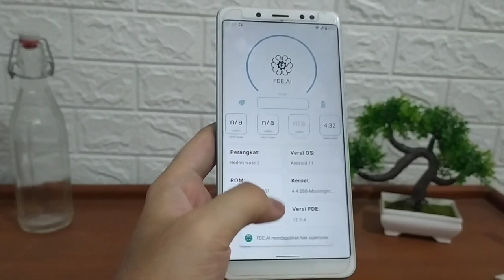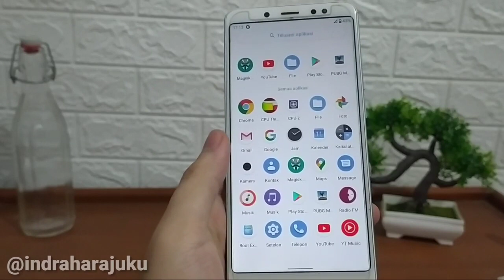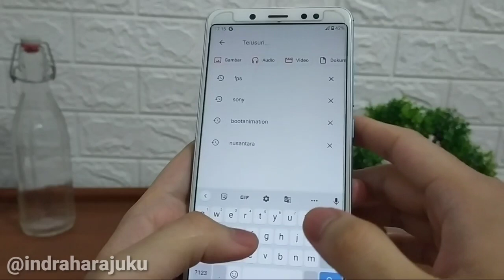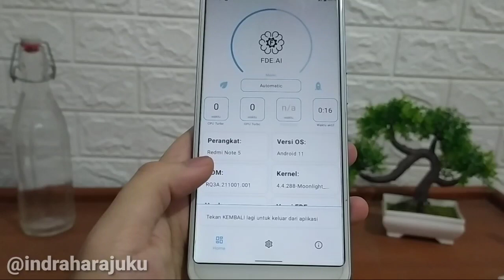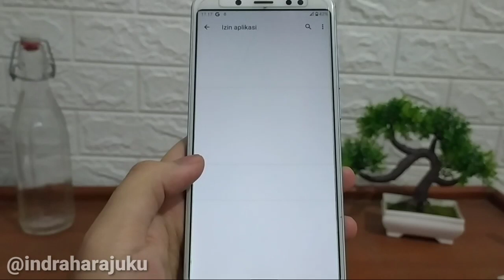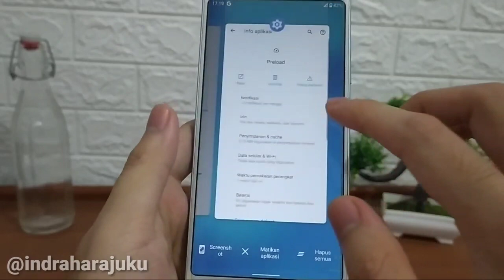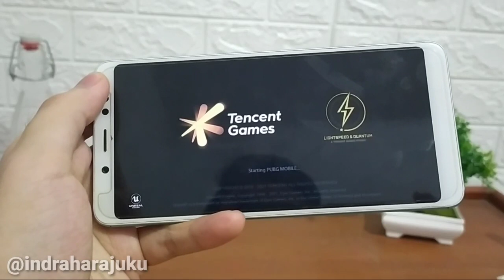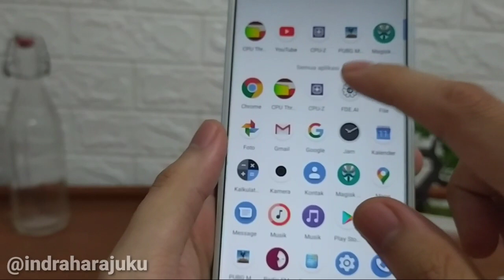Magisk Module Terbaik - FDE.AI PRO EDITION Game Booster With Memory Optimazation (Preload APK)